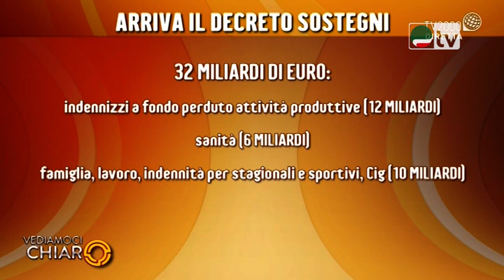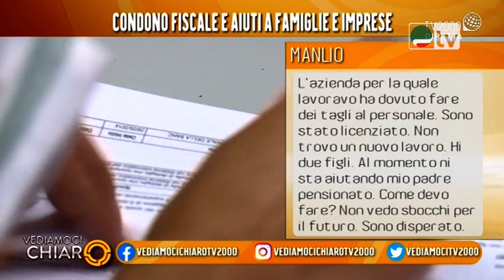Luigi Sbarra ospite di Vediamoci chiaro a Tv2000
19 marzo 2021